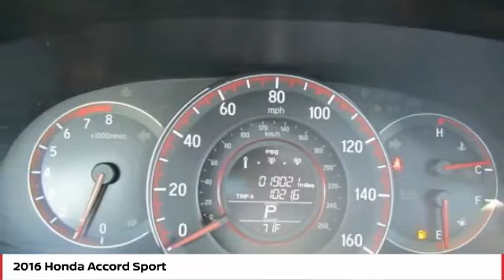2016 Honda Accord Sport FOR SALE in Seaside, CA N7087TA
Cardinale Nissan
1661 Del Monte Blvd.

Want us to come to you? No problem! In case we missed a picture or a detail you would like to see of this 2016 Accord, we are happy to send you A PERSONAL VIDEO walking around the vehicle focusing on the closest details that are important to you. We can send it directly to you via text or email. We look forward to hearing from you!